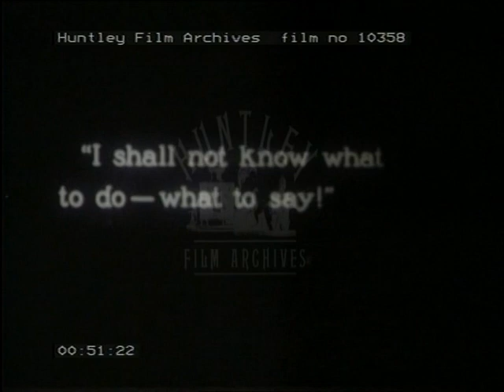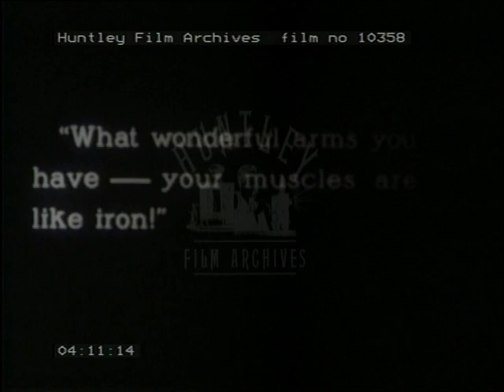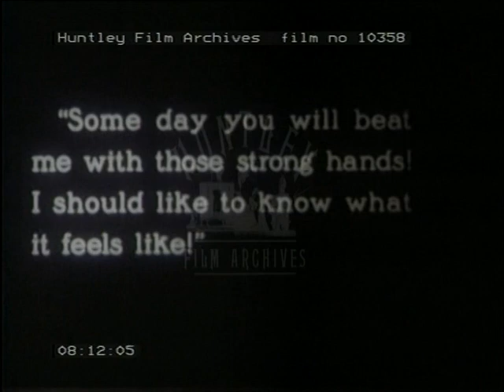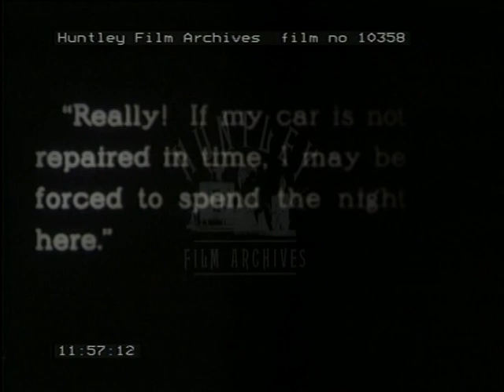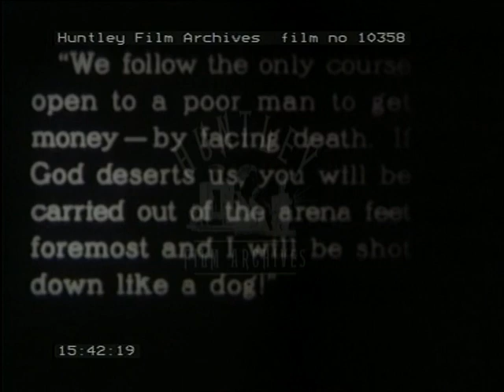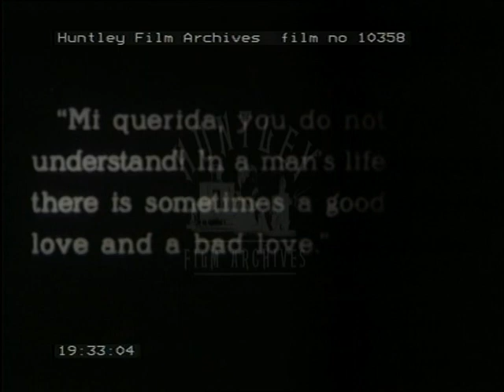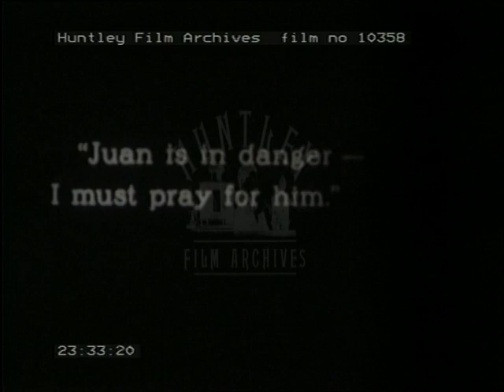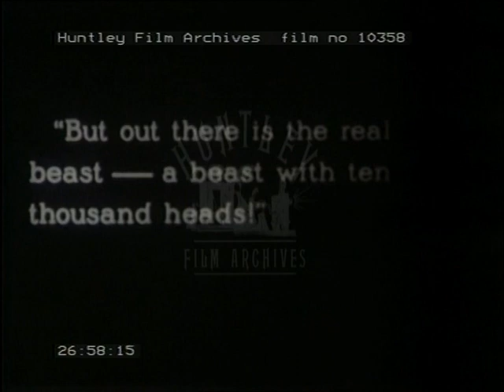Silent melodrama about a toreador, 1920's (part 2 of 2) -- Film 10358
Melodrama from the 1920's set in Spain. Part two of two. Part one of this film can be found